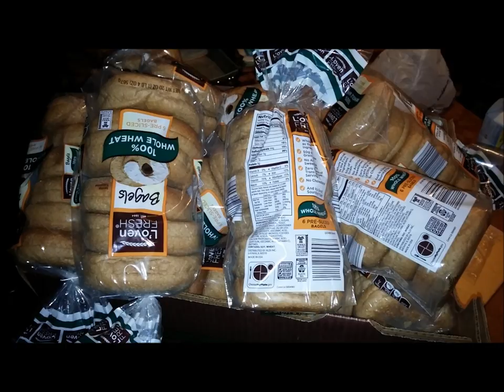Manna from heaven?? Dumpster Diving Summer Part 2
Just another gift from the dumpster gods.  Dive on!!

Here's a link to my blog with all of my finds-